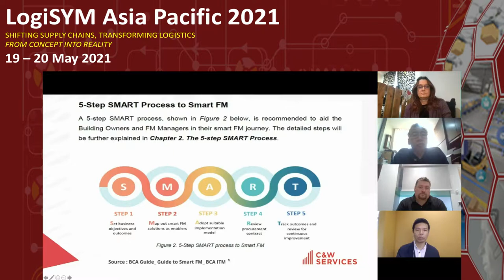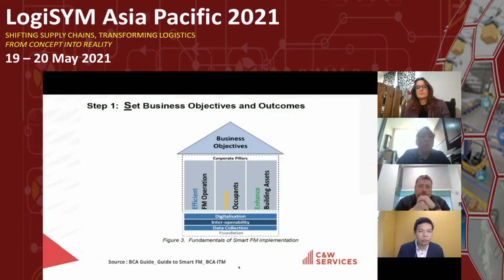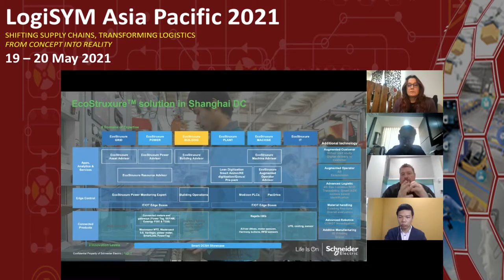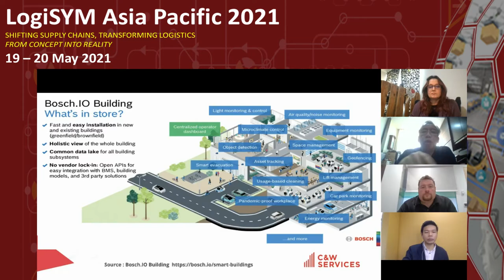LogiSYM Asia Pacific 2021 | Smart Cities: a Foundation for Industry 4.0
This panel was moderated by Stephanie Krishnan Research Director at IDC Manufacturing Insights Asia Pacific

Panellists:
- Peter Woon, Managing Director at Koru Greentech
- Kendrick Ng, Director - Logistics and Supply Chain at JR Strategic
- Scott Copeland, Vice President - Global Logistics Transformation of Schneider Electric

Synopsis:
According to the United Nations population division, in 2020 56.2% of the world’s population live in cities. Cities provide built infrastructure and services that are fundamental to enabling an ecosystem of partners to change and improve residents’ quality of life. Industry 4.0 capabilities extend to supply chains as it delivers innovation by integrating autonomous, data-rich, and insight-based operations to improve production performance, seek the optimal condition of products and processes, and drive customer engagement. The ability to deliver goods to half the world’s population in cities through effective supply chain management is affected by the underlying infrastructure inherent in buildings, thoroughfares, and the systems that manage them with capabilities accelerated by an Industry 4.0 approach. This panel seeks to explore the intersection of smart cities, advanced technology, and supply chains and look at some of the trends impacting these places where we live, learn, work and play.